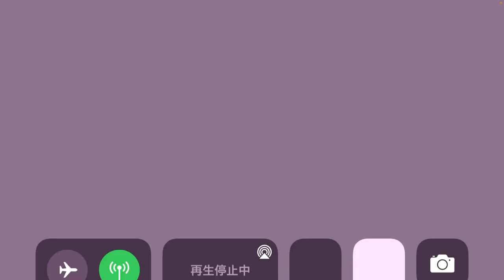[スパロボDD]2500石使ってこの絶望感…これぞガチャの闇